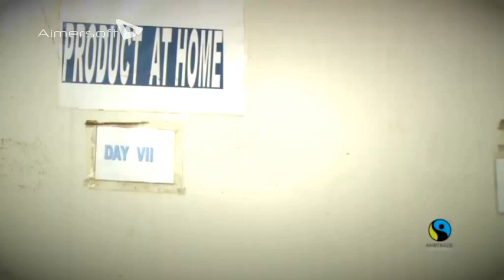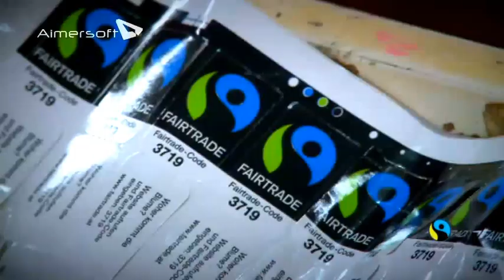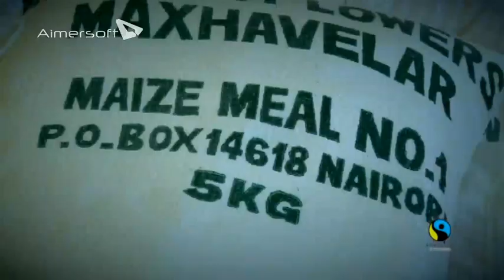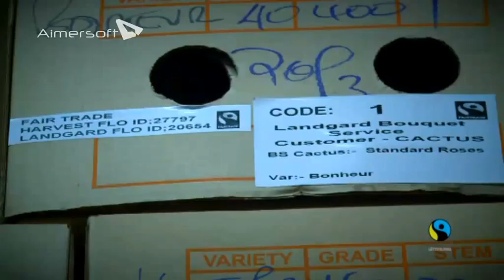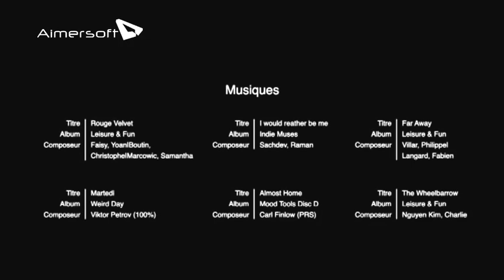Fair Rousen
Et gëtt si a ville Faarwen, si gi gär verschenkt a symboliséieren d'Léift: Rousen. Mee wosst Dir schonn, dass all drëtt Rous, déi an der EU verkaaft gëtt, aus Kenia kënnt? Dës hu wéinst de klimatesche Bedingungen am Süden eng besser Energiebilanz wéi Rousen aus Europa.

Begleet Fairtrade Lëtzebuerg op déi laang Rees vun de Rousen aus Kenia bis op Lëtzebuerg, wou pro Joer iwwer 500 000 Fairtrade Rouse verkaaft ginn. De Besuch bei den dräi Fairtrade zertifizéierte Rousefarmen Magana Flowers, Panda Flowers an Athi Harvest weist, wéi dank Fairtrade besser Aarbechts- a Liewensbedingunge fir d'AarbechterInnen op de Farme garantéiert sinn. Mat der Fairtrade Prime kënne sozial Projete finanzéiert ginn.

Fair Rouse maachen duebel Freed: dem Verbraucher an de Plantagenaarbechter mat hire Familljen am Süden.